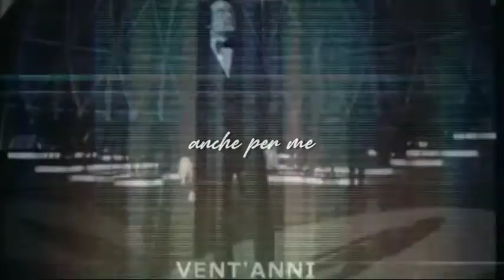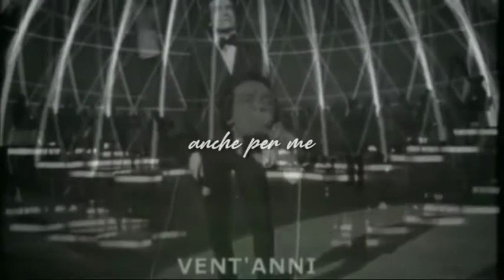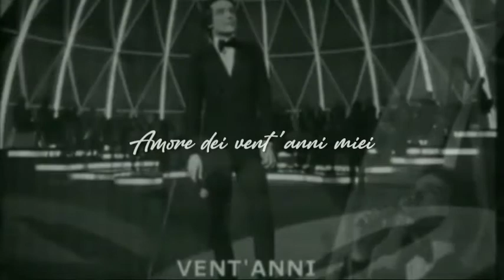Vent'anni [Canzonissima 70] (Lyric Video)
Our tribute to the song that, in addition to winning Canzonissima 70, established Massimo Ranieri as one of the most praised artists of Italian culture.